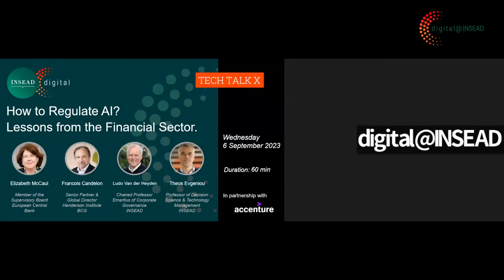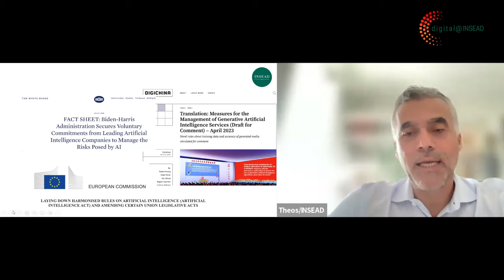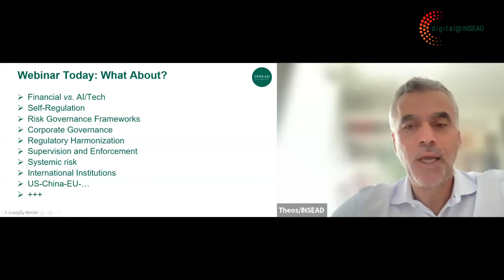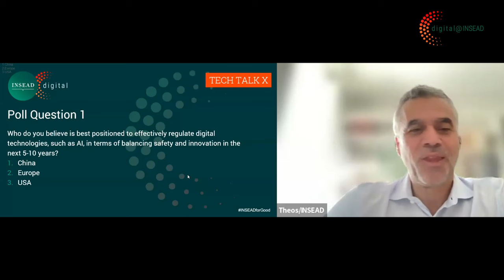How to Regulate AI? Lessons from the Financial Sector | Theos Evgeniou & Ludo Van der Heyden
As AI technology rapidly evolves, global efforts to manage its risks and establish regulations are intensifying. This recording delves into the latest developments at the time, from the EU AI Act to self-regulation in the US and China's generative AI rules. The rise of Large Language Models has heightened concerns about misinformation, online illegal activities, political interference, and safety risks, pushing AI regulation to the forefront.

Explore how different nations are crafting their regulatory frameworks, the potential impact on the global digital market, and how lessons from the financial sector can help manage AI's systemic risks.

Watch now to understand the complex landscape of AI regulation and risk management! Panellists include:
• Elizabeth McCaul, Supervisory Board, European Central Bank
• Francois Candelon, Global Director Henderson Institute, BCG
• Theos Evgeniou, Professor of Decision Sciences & Technology Management, INSEAD
• Ludo Van der Heyden, Chaired Professor Emeritus of Corporate Governance, INSEAD